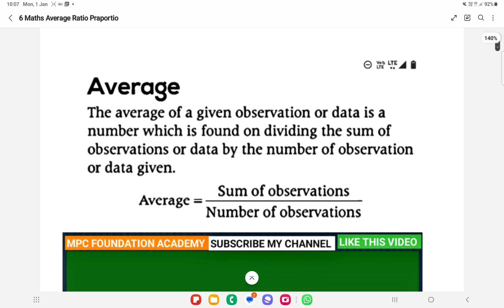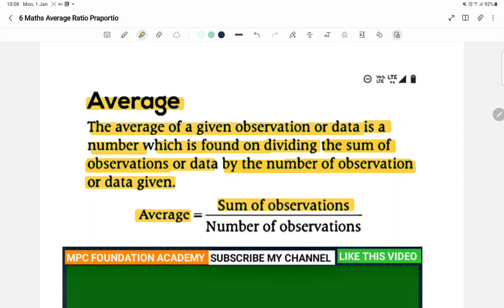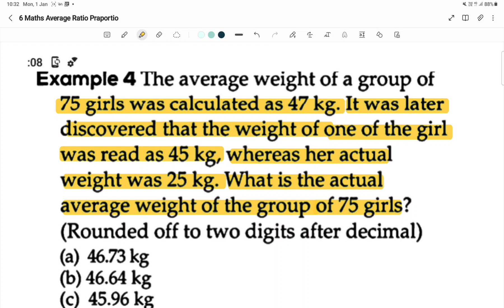AVERAGE T,E/M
TS AP TET CTET PAPER 1, 2 MATHEMATICS DSC TRT SGT SA MATHEMATICS
Average